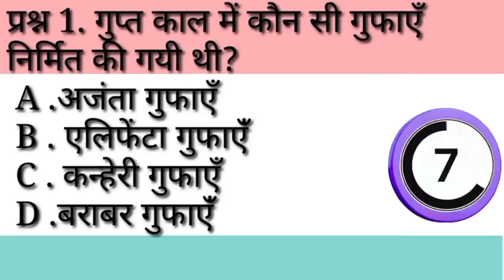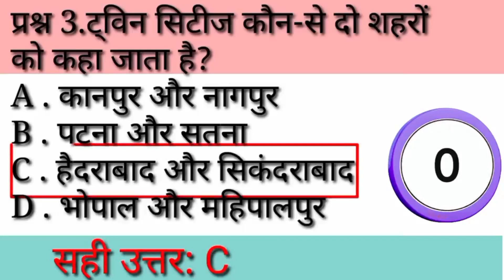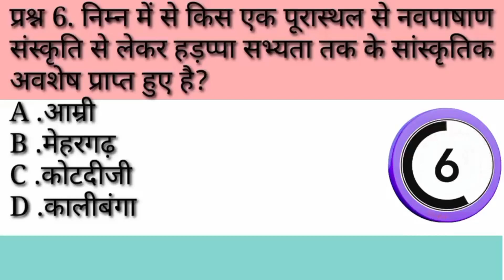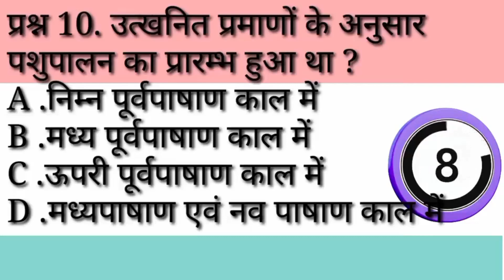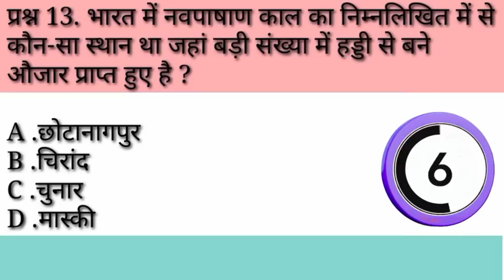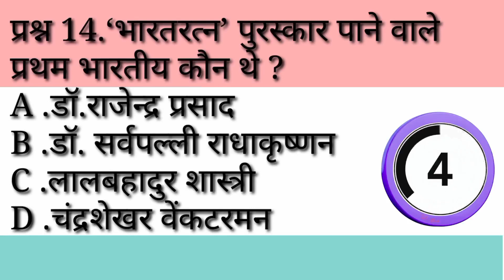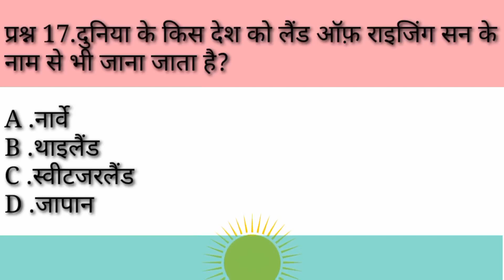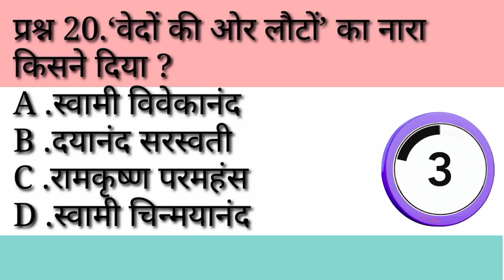सामान्य ज्ञान प्रश्नोत्तरी भाग 3#General Knowledge Part 3#generalknowledge